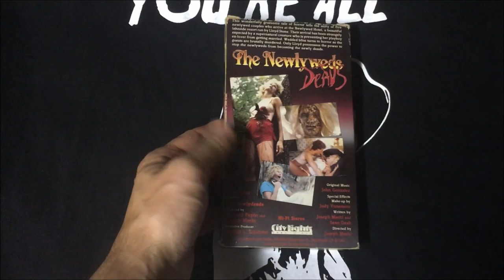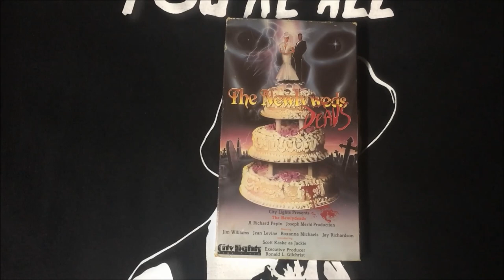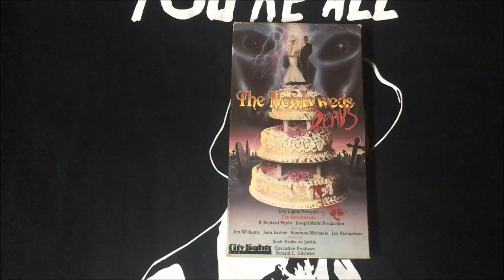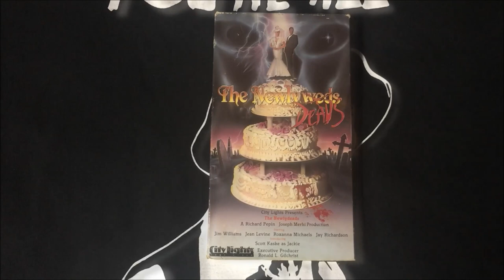TheHORRORman's Slashback Challenge: The Newlydeads (1988)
A new review & reveal.